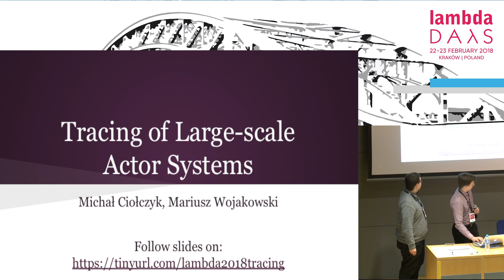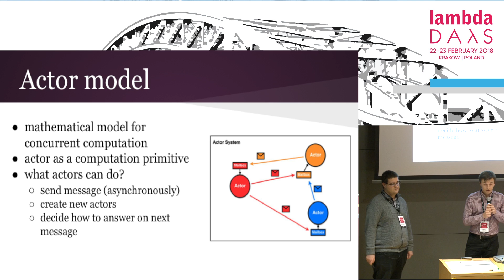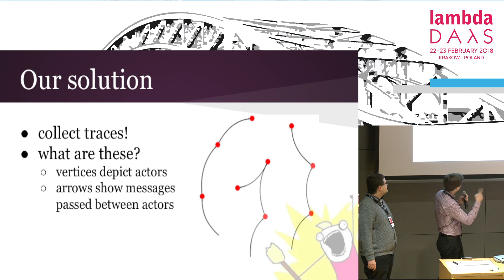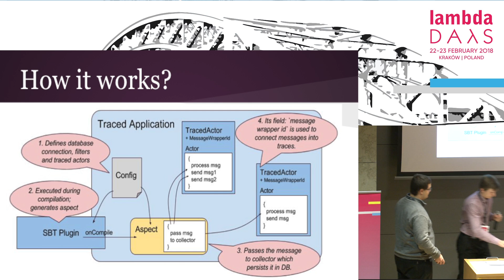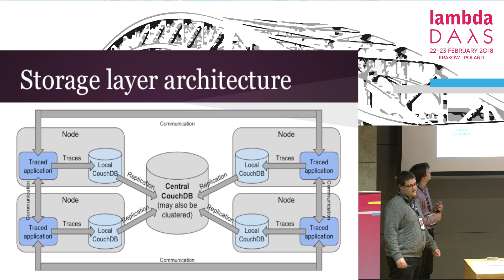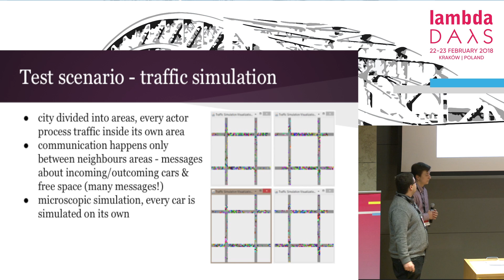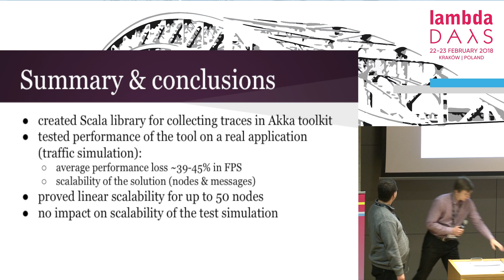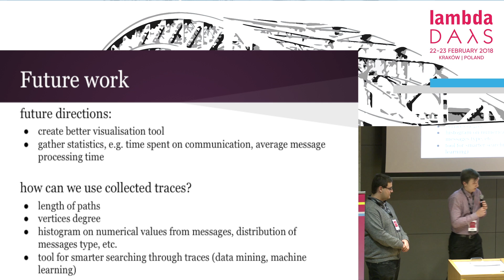Lambda Days 2018 - Tracing of Large-scale Actor Systems - Michał Ciołczyk, Mariusz Wojakowski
Michał Ciołczyk

Scala and functional programming enthusiast, actor systems harnesser. Web developer during day, WoW player at night. Got Computer Science degree at AGH University of Science and Technology. Currently working on evidence based decision making tool in healthcare industry.

Mariusz Wojakowski

Harnesser of JVM-ish languages in the service of business during the day, papers reader at night. Fan of distributed ‘everything’, FP novice. Got Computer Science education at AGH University of Science and Technology. Currently gathering experience working on advertisements platform at e-commerce company.

Tracing of Large-scale Actor Systems

In the case of actor systems there are situations that processing within one of the actors fails because of failures that happened earlier in the system. It is difficult to trace down the origin of the failure and fix the mistake. This problem can be solved by collecting traces of messages passed between actors. However, this becomes a challenge when actor systems used in production are of large scale. In this paper, we provide a tool for tracing distributed actor systems - Akka Tracing Tool.